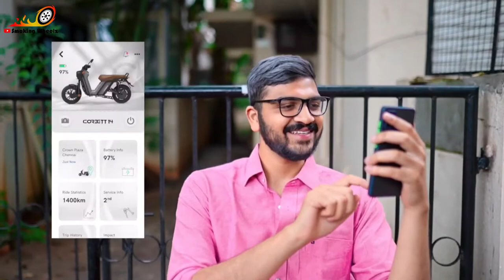Electric Scooter Only @1699 Monthly EMI⚡Corbett 14/Corbett 14 EX Electric Scooter⚡️Electric Moped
Hello Friends,
In this video I have given information about newly launched electric scooter Corbett 14 & Corbett 14 EX by Indian EV maker Boom Motor. We can buy these scooters on monthly easy emi of @1699 Rs.

**My Office Chairs**
My Chair for Work from Home
My Chair for Office Works
**Except These Above Office Chair, below are some more good office chair in budget**
Green Soul Jupitor High Back Chair
Innowin Jazz High Back Chair
Amazon Brand Solimo Trance Chair
Savya Home Apex Chair
Amazon Brand Solimo Elite Chair
JD9 High Back Ergonomic Chair
Celbell C100 Mesh High Back Chair
Savya Home New Launch Apex Chair
Innowin Craft High Back Chair
**Best Ergonomic Height Adjustable Office Table**
My Table for Work from Home
**My Personal Gadgets**
My Tripod for YouTube
My Tripod cum Selfie Stick
Tygot Budget Tripod
Amazon Basic Budget Tripod
My Mic for YouTube
My Bluetooth Neckband
My Primary Mobile Camera
My Secondary Mobile Camera
My Cannon Camera
Best Pulse Oximeter
Best Surgical Mask 3 Layer
Best Summer Cooler
Best Split AC